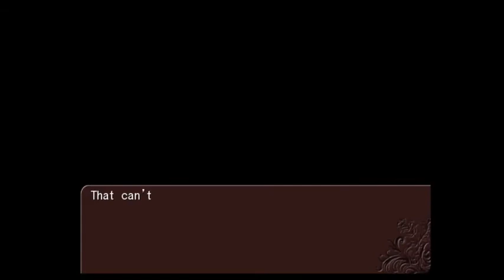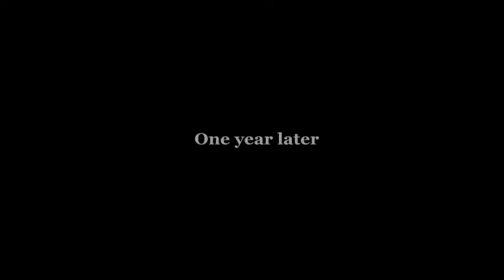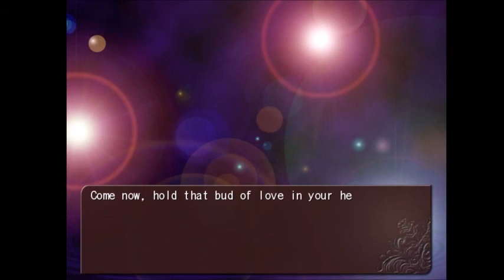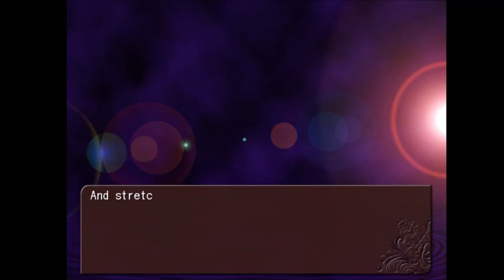Bud of Love: Let's Play: Umineko Chiru: Episode 7: Part 8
Ah GOD my HEART!